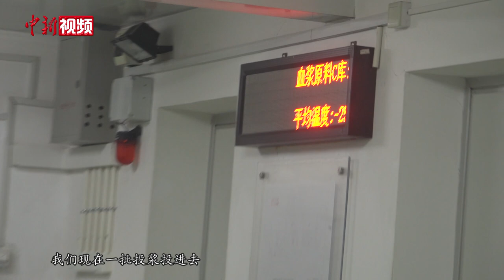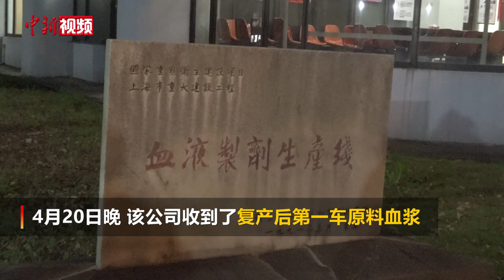上海企业收到复产后第一车血浆 可用于制备重症用药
近日，上海市经信委发布《上海市工业企业复工复产疫情防控指引（第一版）》，国药集团上海血液制品有限公司登上第一批重点企业“白名单”。4月20日晚，该公司收到了复工复产后第一车原料血浆。
        血液制品在新冠肺炎重症危重症患者救治中发挥了积极作用。正常复工复产意味着血液制品能够正常生产、尽快上市，尽快应用于临床使用。